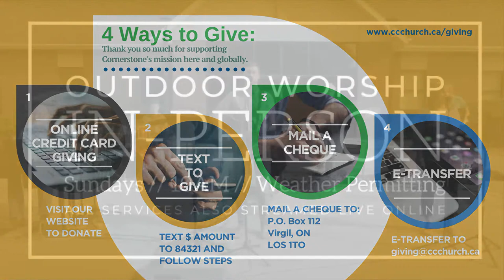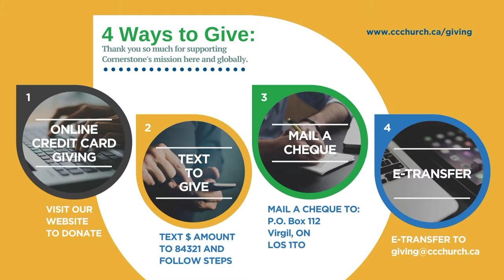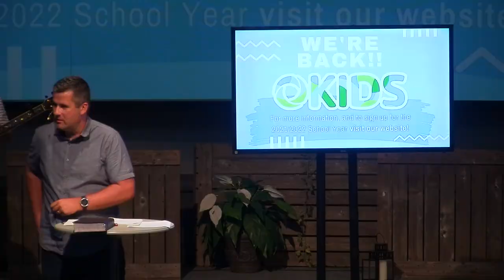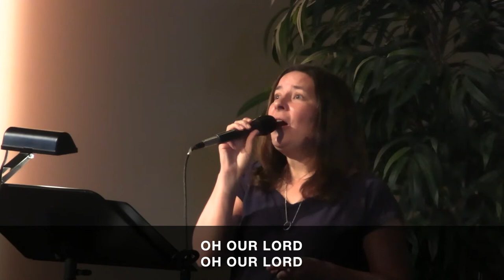Choosing a Spouse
This is a live stream of our Sunday Worship Gathering on Sunday, Sept 5th, 2021.